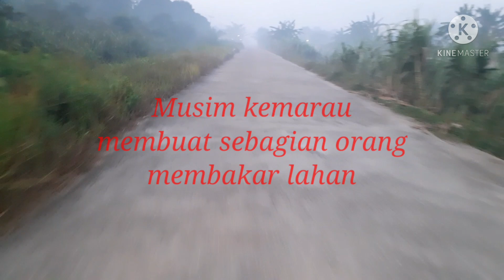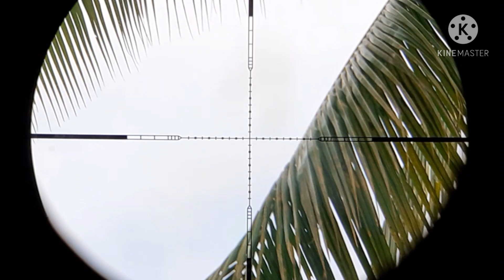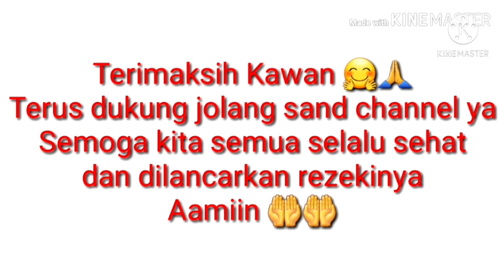Berburu|| Siapa Sangka Hasilnya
Berburu, siapa sangka hasilnya..apa yang didapat..